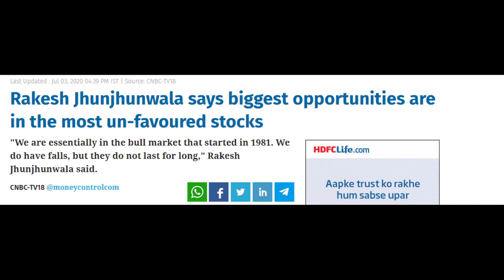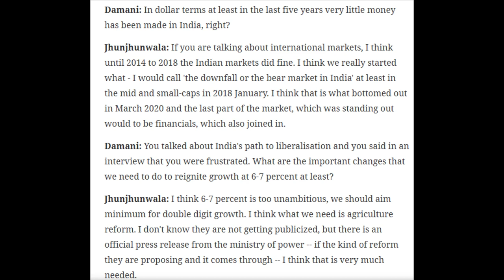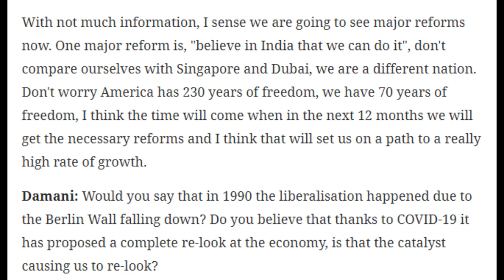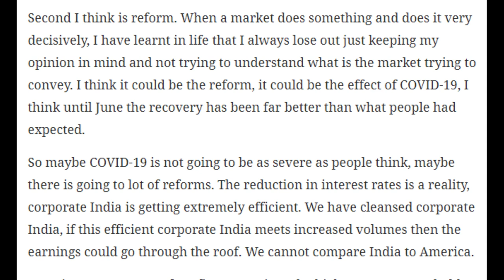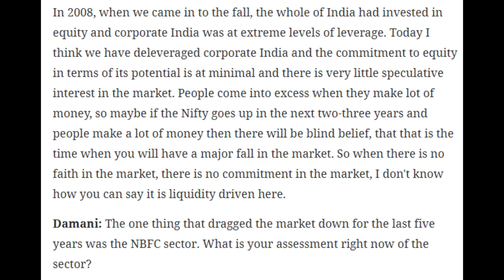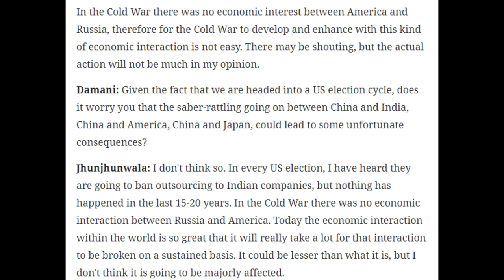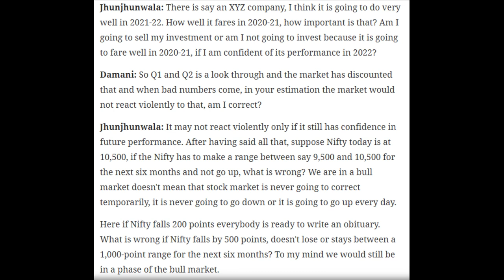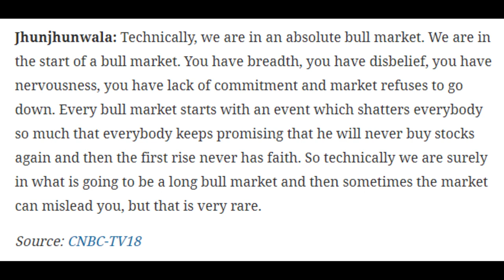லாபம் முதலீட்டாளர்களால் புறம் தள்ளப்பட்ட பங்குகளில் இருந்து தான் இருக்கிறது. ராகேஷ் ஜூன்ஜூன்வாலா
ராகேஷ் ஜூன்ஜூன்வாலா சொல்கிறார், பெரும் லாபம் முதலீட்டாளர்களால் புறம் தள்ளப்பட்ட பங்குகளில் இருந்து தான் இருக்கிறது என்கிறார்.

நமது பங்குச்சந்தைகள் காளைகளின் பிடியில் 1981-ல் இருந்து இருக்கின்றன. இடையில் சந்தைகள் விழுந்து இருக்கின்றன. ஆனால் அந்த வீழ்ச்சி நிறைய நாட்கள் நீடிக்க வில்லை என்கிறார்.

CNBC TV18 டீவிக்காக Wizards of Dalal Street என்ற ஷோக்கு ரமேஷ் டமானி அவர்களுக்கு ராகேஷ் ஜூன்ஜூன்வாலாபேட்டி கொடுத்து இருந்தார். அதன் தமிழாக்கம் தான் இந்த வீடியோ.

ஆங்கிலம் தெரியாதவர்களுக்கு இந்த வீடியோ உதவும். ஆங்கிலத்தில் பார்க்க விரும்புவார்கள் CNBC TV18 தளத்தில் பார்த்து கொள்ளலாம்.

டமானியின் கேள்வி: 100 வருடங்களுக்கு ஒரு முறை சந்தைகள் விழும் என்று கேள்வி பட்டு இருக்கிறோம். ஆனால் இப்போது 10 வருடங்களுக்கு ஒரு முறை சந்தைகள் விழுகின்றன. இதை பற்றி என்ன நினைக்கிறீர்கள்?

பதில்: 1981-ல் இருந்து காளைகளின் பிடிகளின் தான் சந்தைகள் இருக்கின்றன. இப்போது வரை சந்தைகள் இடையில் விழுந்து இருக்கின்றன. ஆனால் வீழ்ச்சி ரொம்ப நாட்கள் நீடிக்க வில்லை என்கிறார். 1999-ல் மார்க்கெட் விழுந்தது. பிறகு 2008, 2020 போன்ற ஆண்டுகளில் விழுந்தது. ஆனால் சிறிது காலம் தான் வீழ்ச்சியில் இருந்தது. பிறகு மீண்டு மீண்டும் ஏற ஆரம்பிக்கிறது என்கிறார். கீழே இருந்து மீண்டு எழுவது நம்ப முடியாதது போல இருக்கிறது என்றும் விரைவாக எழும்பியது என்கிறார். 1981-ல் ஏற்பட்ட காளைகளின் ஆட்டம் இன்றும் உயிரோடு தான் இருக்கிறது என்கிறார்.

டமானியின் கேள்வி: இப்போது இருக்கும் காளைகளின் ஆட்டம் புதியது அல்ல, பழையது தான் என்கிறீர்களா?

பதில்:நிச்சயமாக என்கிறார். அதாவது 1981-ல் இருந்து பாருங்கள். வீழ்ச்சி அடைந்த காலங்களை பாருங்கள் மற்றும் அது எவ்வளவு நாள் தாக்கு பிடித்தது என்பதையும் பாருங்கள் என்கிறார். 1929-ல் அமெரிக்காவில் சந்தைகள் விழுந்தன. அந்த 1929 உச்சத்தை அடைய அமெரிக்க சந்தைகள் 30 வருடங்கள் அல்லது 28 வருடங்கள் எடுத்தது என்கிறார். அதுதான் bear மார்க்கெட் என்கிறார். இங்கு நமது சந்தைகளில் ஒரு வருடத்தில், 2 வருடங்களில், 3 வருடங்களில் புதிய உச்சத்தை தொடுகிறோம். அப்புறம் 3, 4 மற்றும் 6 மாதங்களில் புதிய உச்சங்களை உருவாக்குகிறோம். ஆகவே அந்த பழைய bull மார்க்கெட் இப்போதும் இருக்கிறது என்கிறார்.

முழு பேட்டியையும் பார்க்க வீடீயோவை முழுமையாக பாருங்கள்.

எங்களது இதர வீடியோக்கள் லிஸ்ட் கீழே கொடுக்க பட்டுள்ளது. அந்த வீடியோக்களையும் பாருங்கள்.

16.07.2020. HCL TECH Going to Declare Results on July 17th.

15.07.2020 July 1st To July 15th Trading Setup For Nifty. ஜூலை 1 To ஜூலை 15 வரை உள்ள நிப்டி வர்த்தக சார்ட்ஸ்.

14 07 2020 Nifty Lost 195 Points. நிப்டி 195 புள்ளிகளை இழந்தது. அதை பற்றிய சார்ட்ஸ் விளக்கம்.

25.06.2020: Yes Bank Founder Rana Kapoor & Family Charge Sheeted By CBI. Vedanta Got Nod for Delisting.